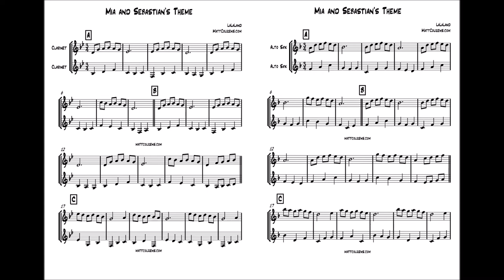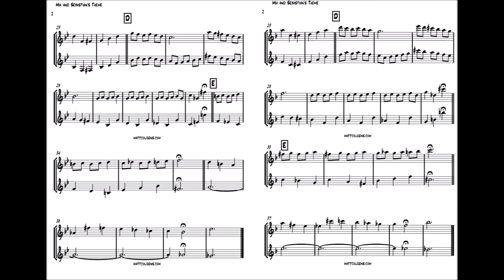"Mia and Sebastian's Theme" from LaLa Land Sax and/or Clarinet Duet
This is my arrangement of Mia and Sebastian's Theme from LaLa Land.

You can find other duets and full PDFs of all my duets on my web